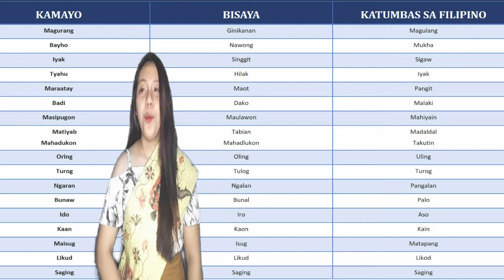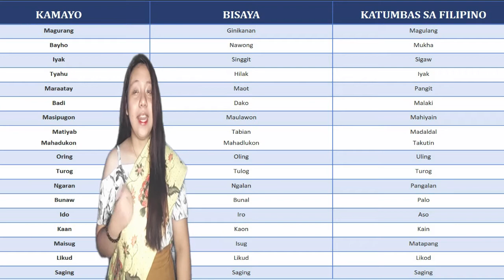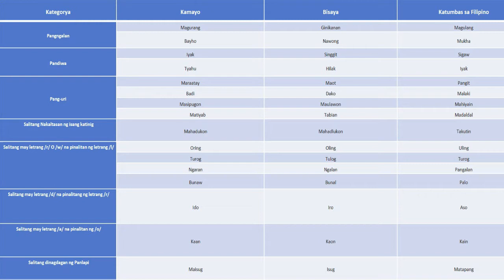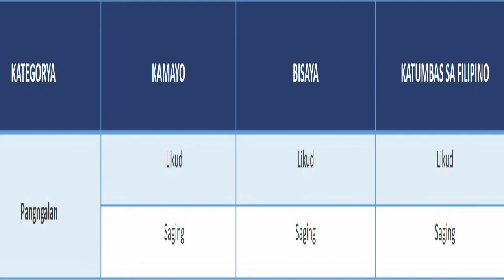BAYHO:ANG NAKATAGONG MUKHA NG WIKA//JM GUIAS